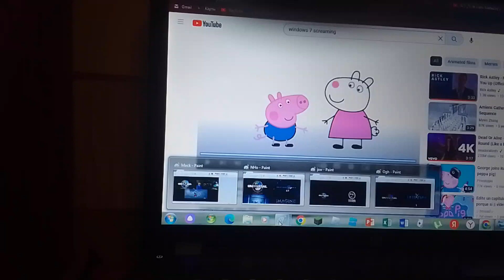Universal Pictures Kills All Logos (MEME)